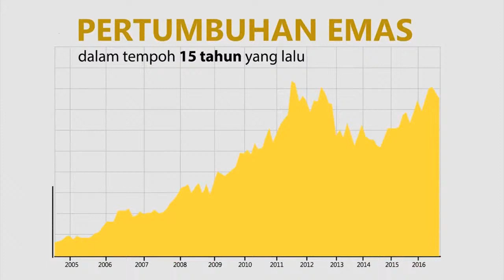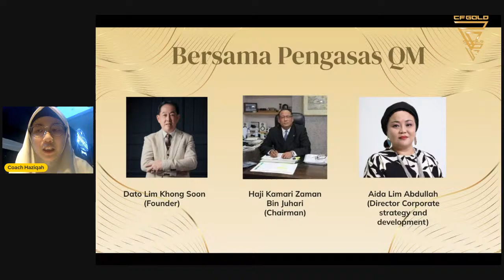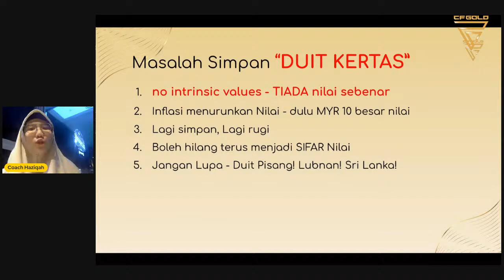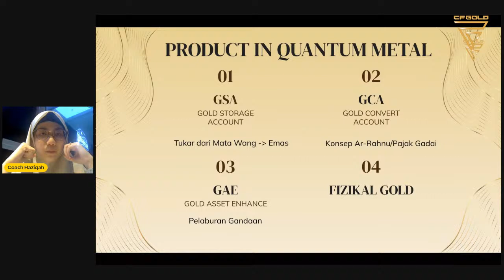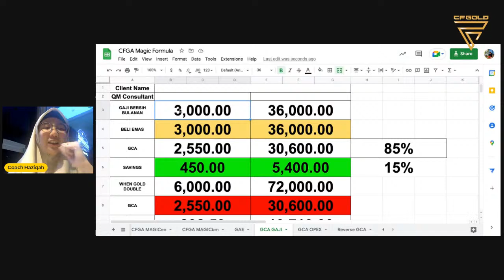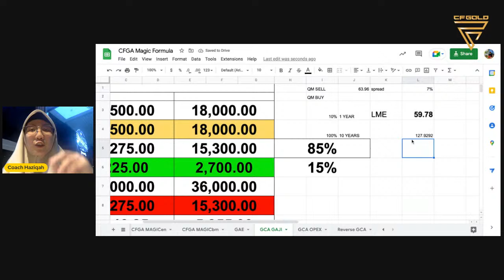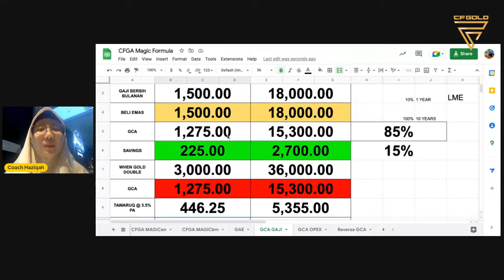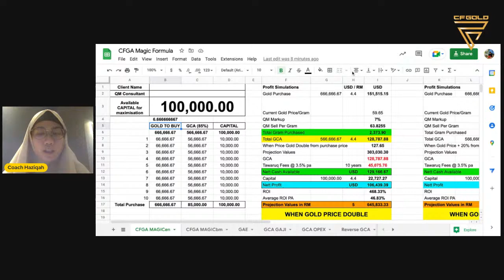Kelas Asas Simpanan Emas